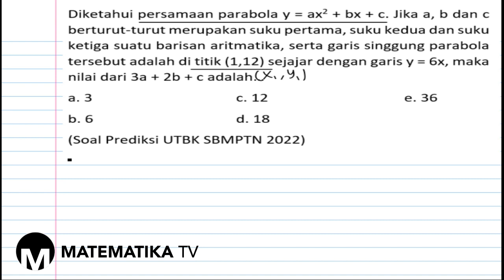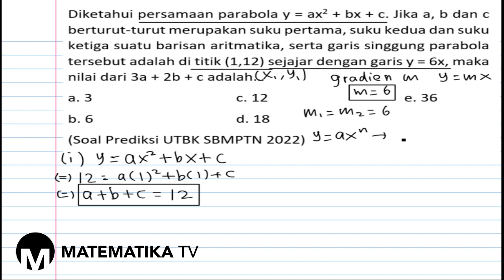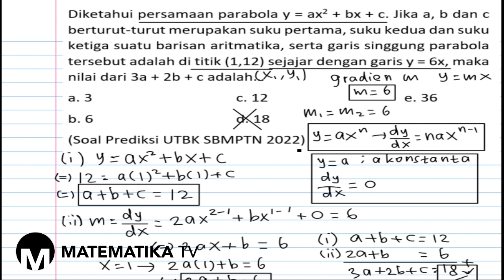[MATEMATIKA TV] PEMBAHASAN SOAL PREDIKSI UTBK SBMPTN 2022: FUNGSI KUADRAT (006)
Pada kesempatan kali ini kita akan membahas soal prediksi UTBK SBMPTN tahun 2022 materi tentang fungsi kuadrat.